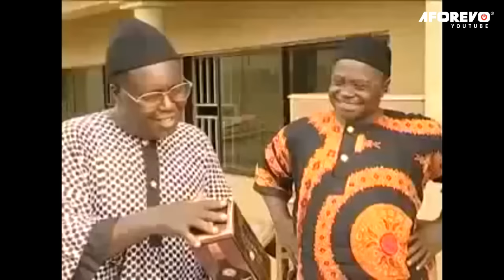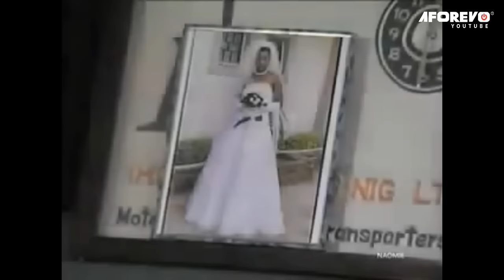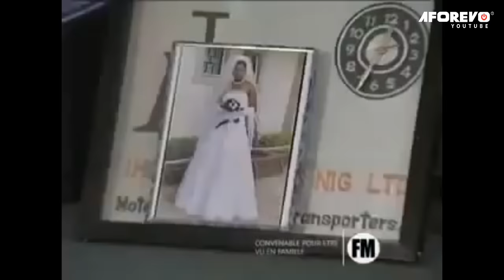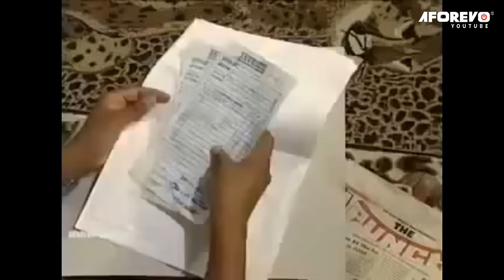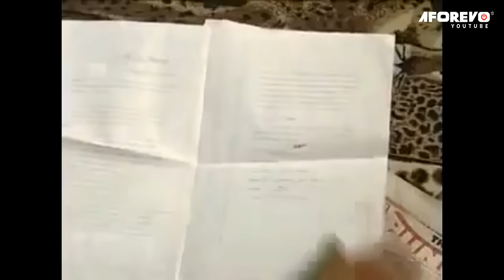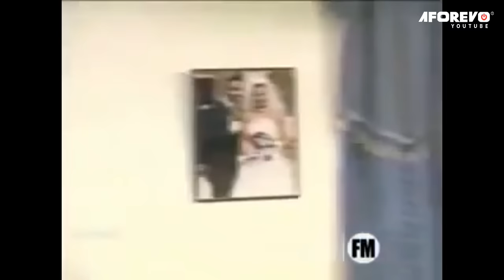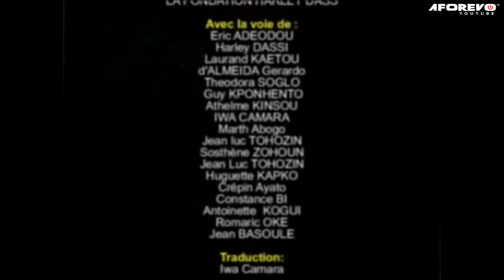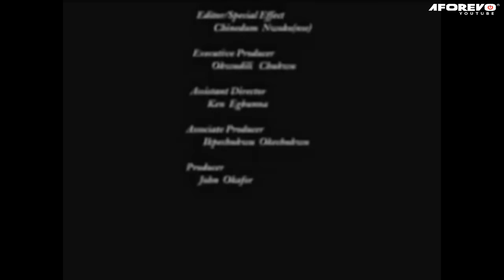Naomi Le Fantôme Soignant : film nigerian en francais - Film Nigerian en Francais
Elle a été tuée alors qu'elle tentait de défendre sa famille contre ses méchants beaux-frères. Mais elle n'abandonnera toujours pas, même dans la mort.

French NAOMI

French TV247